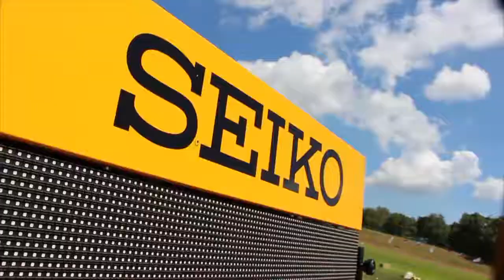TIMING SYSTEM: SAGA 2017 | SANDAKAN, SABAH | POWERED BY INNOTEX